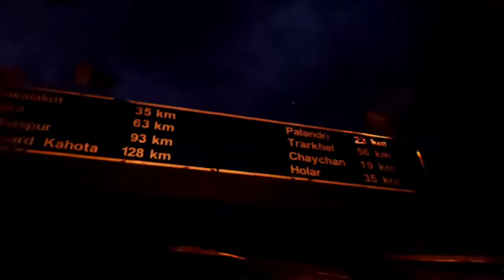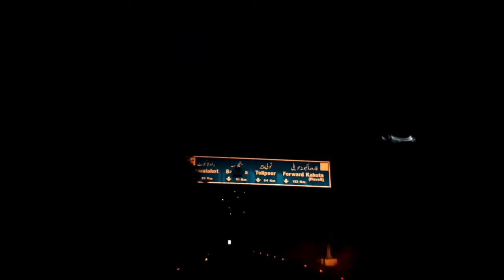Desi Wedding Barat Day || Traveling To Kashmir || Daily Routine || RFK Vlogs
Desi Wedding Barat Day || Traveling To Kashmir || RFK Vlogs
Desi style If wedding In This Era
We Really enjoyed Hope You guys Also Like This culture,